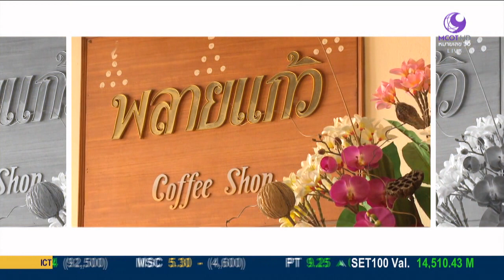บ่ายนี้มีคำตอบ (18 พ.ค.59) ไขข้อข้องใจเรื่องการกินอาหารบางประเภทแล้วป่วยจริงหรือ | ช่อง 9 MCOT HD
ไขข้อข้องใจเรื่องการกินอาหารบางประเภทแล้วป่วยจริงหรือ กับ อ.สง่า ดามาพงศ์ ที่ปรึกษากรมอนามัยและผู้ทรงคุณวุฒิ สสส., บ่ายนี้มีอะไร - โรงแรมสองพันบุรีธานี.- 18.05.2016